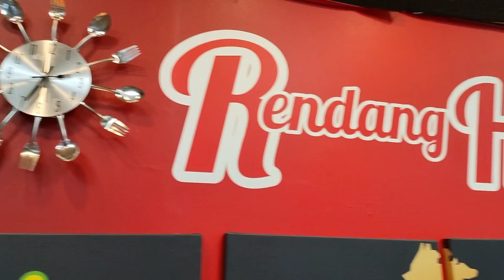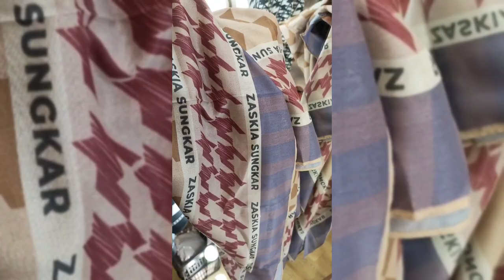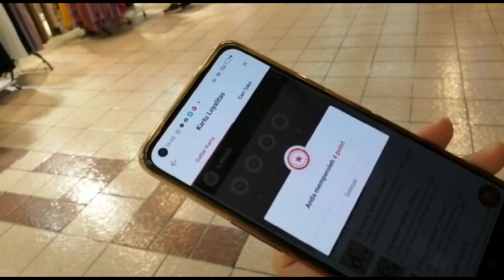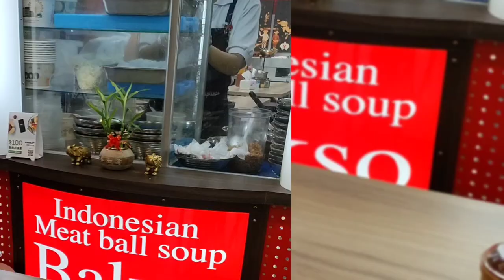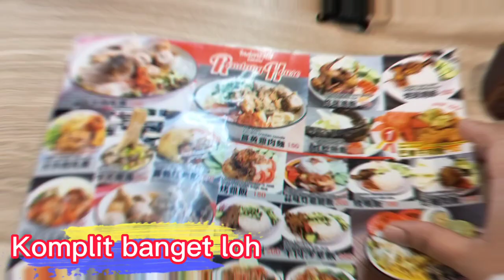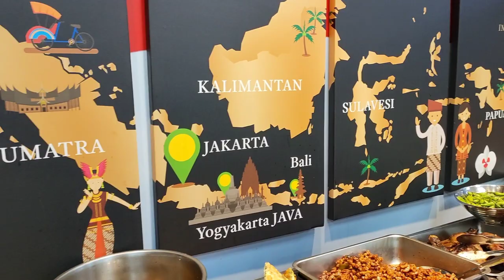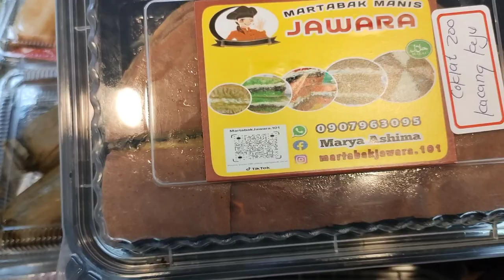MAMPIR KE PUSAT BUSANA MUSLIM DI TAIWAN DAN WARUNG INDONESIA || Keliling TMS part 2